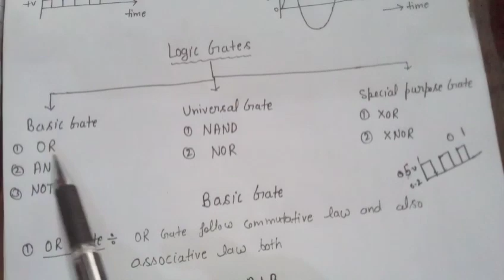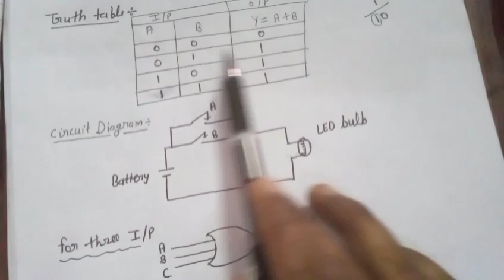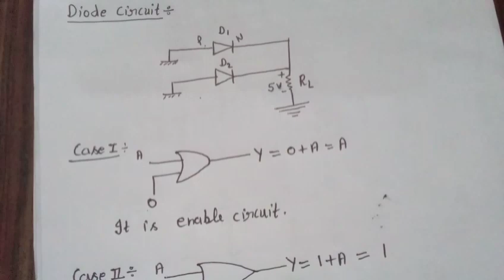Digital Electronics ( Logic Gates )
maine video video me basic gate, logics gate's, truth table, electrical circuits, Boolean expression, universal logics gate's, and  XOR and XNOR gate's ko explain kiya hai